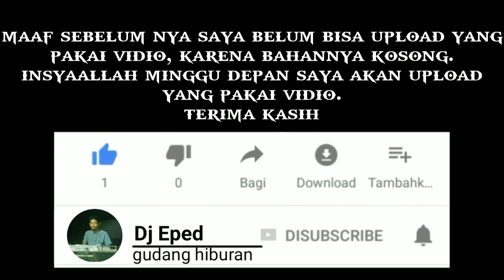ASNI ALNOPRI DAN RAMLIS TJ BINTANG KEJORA||special riquest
assalamualaikum sanak sanak semua nya.
mudah mudahan dalam keadaan sehat.
terima kasih sudah klik vidio ini berarti sanak sanak sekalian sedang menonton vidio ini.